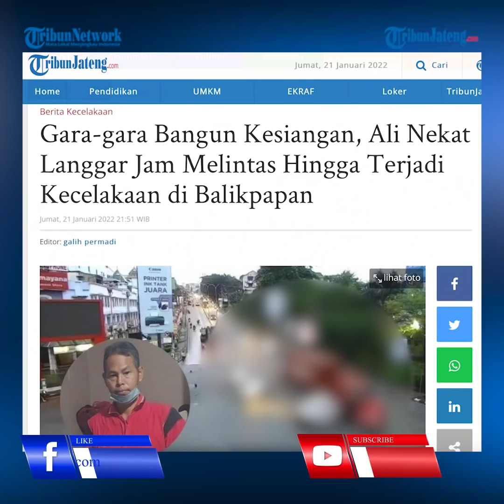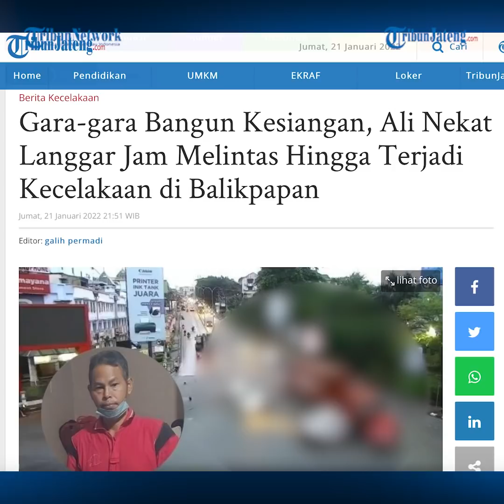Sopir Truk Kecelakaan Maut Balikpapan Langgar 2 Aturan Gegara Bangun Kesiangan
Polisi menyebut sopir truk yang mengalami kecelakaan maut di Balikpapan, Kalimantan Timur (Kaltim), melanggar dua aturan. Dalam aturan, truk dilarang melintas di jalur tempat kecelakaan terjadi, namun sopir truk atas nama Muhammad Ali (47) itu tetap bandel melintas di lokasi kejadian. Informasi tersebut diungkapkan Kabid Humas Polda Kaltim Kombes Yusuf Sutejo.